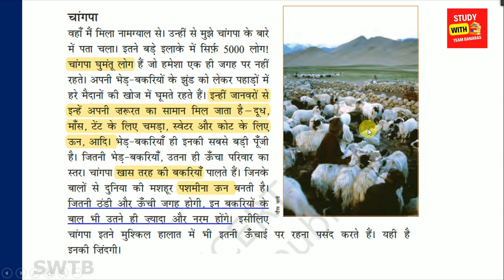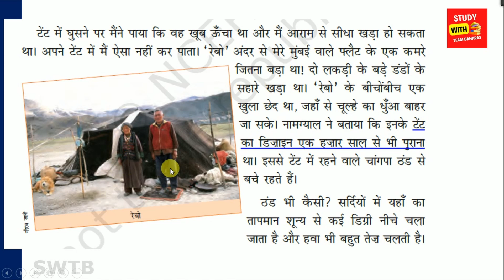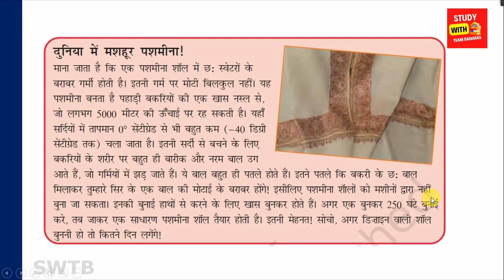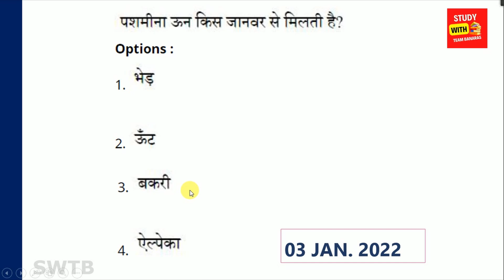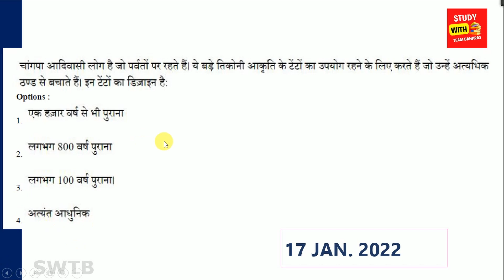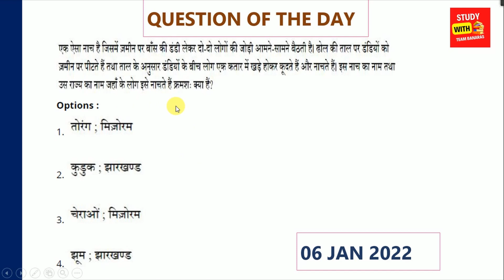CTET 2022 | EVS Class |Pashmina Shawl | Changpa Tribe| Previous Year Questions| Class 20| SWTB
Iss video me hamane CTET EVS ka most important topic Pashmina Shawl aur Changpa Tribe ke bare me discuss kiya hai.  By Study With Team Banaras

Class 20

Presented By- Vishnu Sir

Time Stamp

0:00 Introduction
0:30 चांगपा जनजाति NCERT
2:42 पशमीना शाल
4:00 CTET Previous Year Questions
5:55 Question Of The Day

Serach Query

ctet evs by Vishnu Sir
ctet evs by Study with team banaras
ctet evs swtb
ctet evs previous year question paper
ctet 2022 important question
evs ncert notes
environmental studies
ONLINE EXAM CTET question
ctet evs class
CTET 2022
CTET 2023
evs paid class
study with team varanasi
Study With Tesm Banaras
SWTB
Vishnu Kant Maurya
CTET Pashmina Shawl
pashmina shawl kaise banta hai
Ctet Changpa Tribe